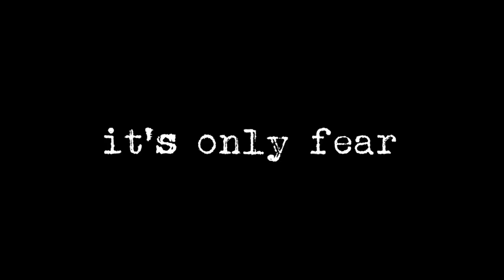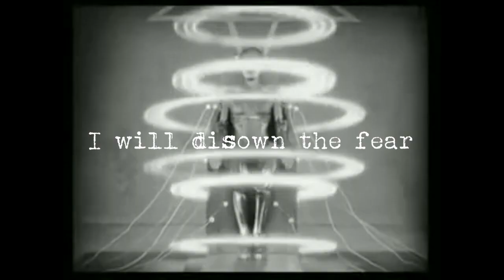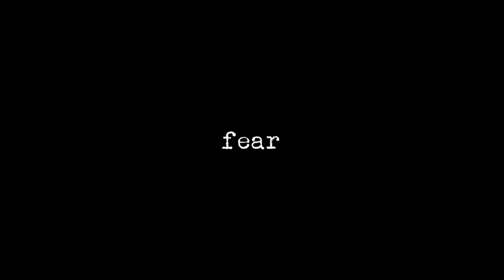Chandelier - Official Lyric Video